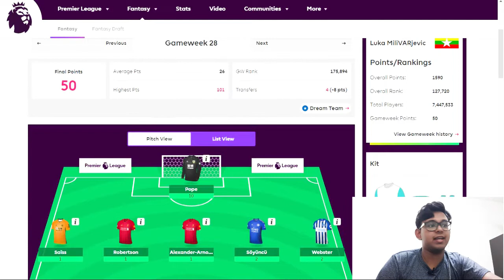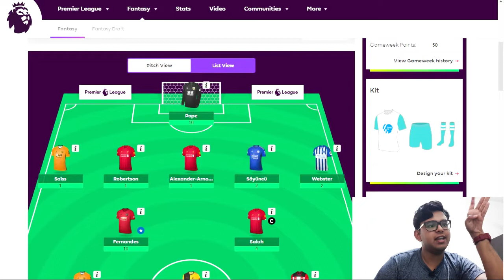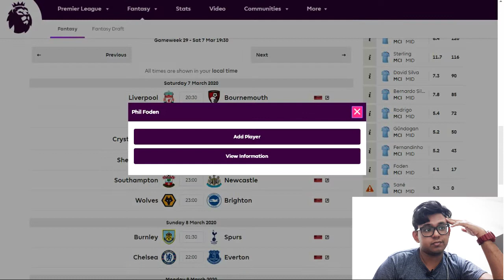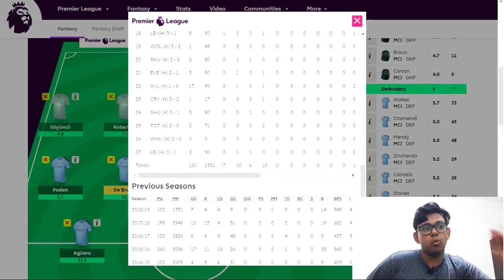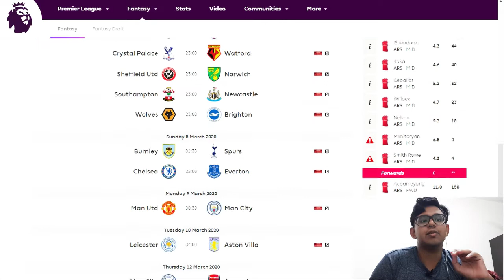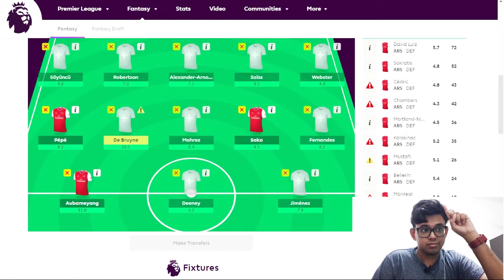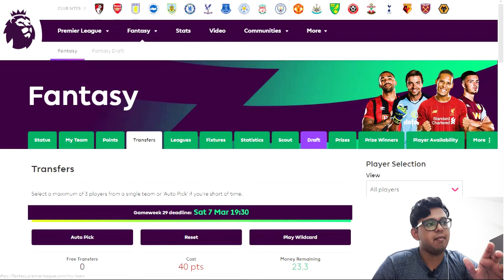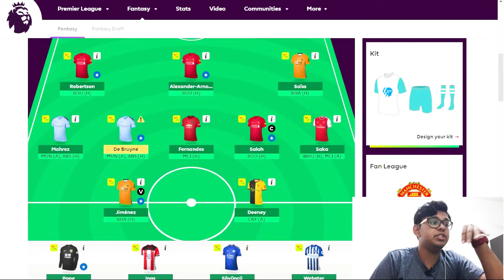DOUBLE GAMEWEEK SHENANIGANS | GAMEWEEK 28 REVIEW | GAMEWEEK 29 PREVIEW |FANTASY PREMIER LEAGUE 19/20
Been a while since I made one of these eh?

In this video, I talk about my GW 28 team, and the double gameweek options in Gameweek 29.